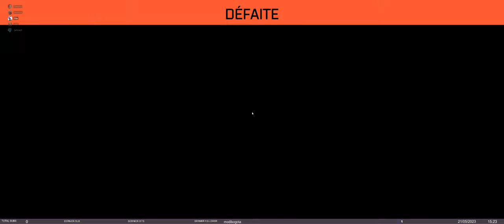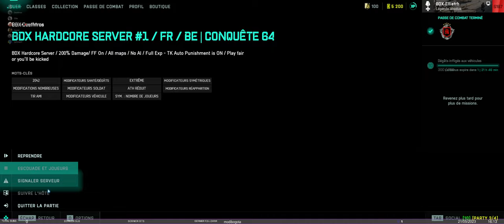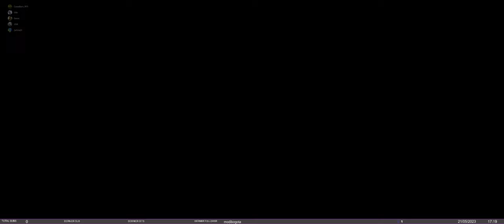Battlefield 2042 : S4E06